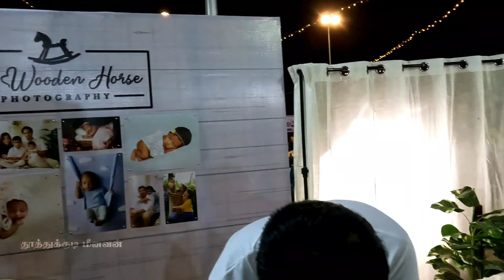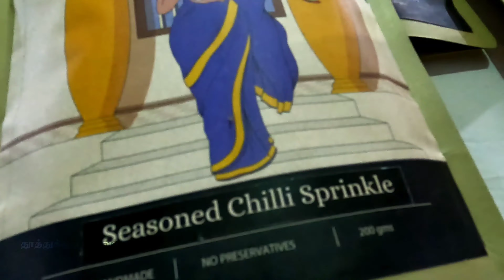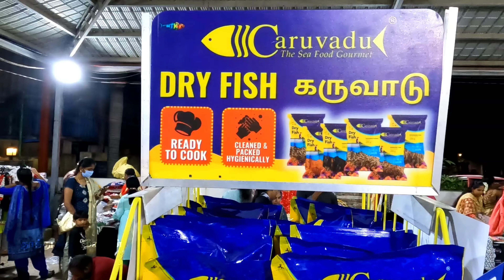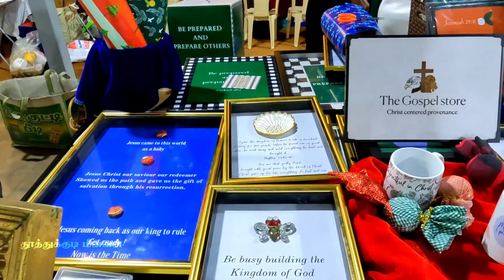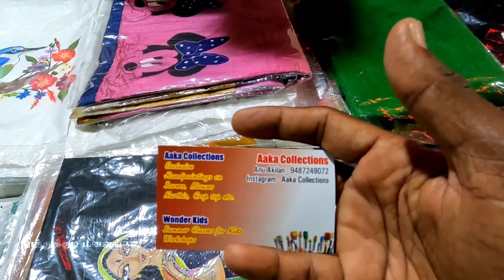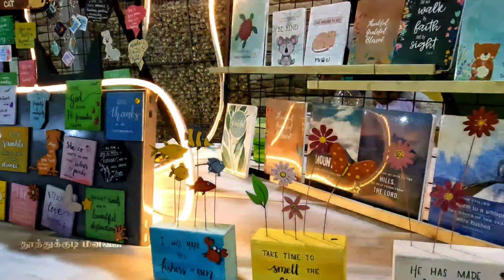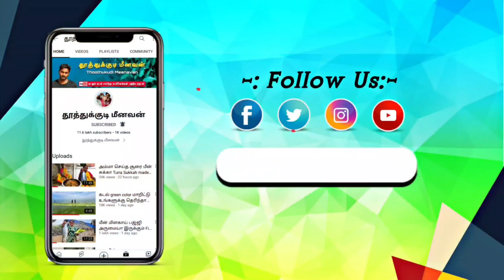தூத்துக்குடி உணவு திருவிழா Thoothukudi Food Festival